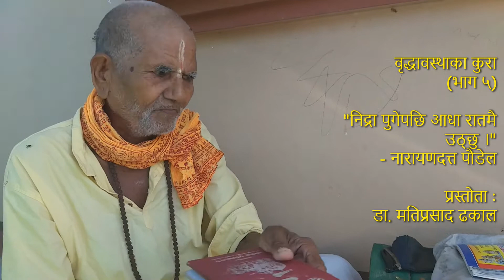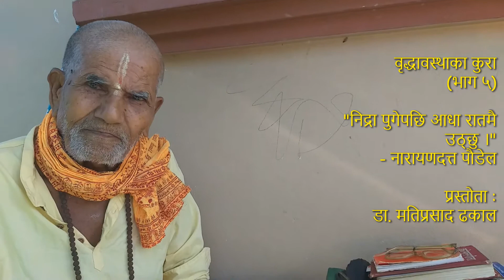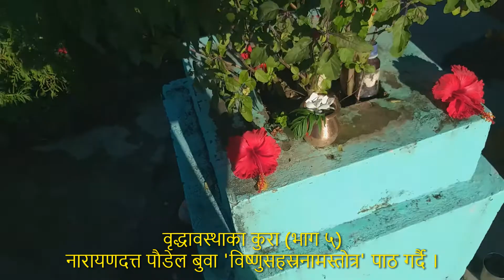निद्रा पुगेपछि आधा रातमै उठ्छु (वृद्धावस्थाका कुरा-५) प्रस्तोता : Dr. Mati Prasad Dhakal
बागलुङ, बलेवाको साबिक अमलाचौर गाविस वडा नं ५, अर्गलथुँवामा जन्मनुभएका वर्ष ९१ का नारायणदत्त पौडेल बुवा २०६७ देखि बुटवल उपमहानगरपालिका वडा नं १५, रतनपुरमा बसोबास गर्दै आउनुभएको छ । क्रियाशील जीवन बिताउँदै आउनुभएका उहाँ हाल अत्यन्त निरोगी हुनुहुन्छ । कर्मशील व्यक्तिले धेरै सुतेर समय बिताउनुहुँदैन भन्ने मान्यता राख्नुहुने उहाँ निद्रा पुगेपछि मध्यरातमा पनि उठ्ने गर्नुहुन्छ । उहाँको क्रियाशील जीवनबाट नवपुस्ताले महत्त्वपूर्ण प्रेरणा लिन सक्छन् ।